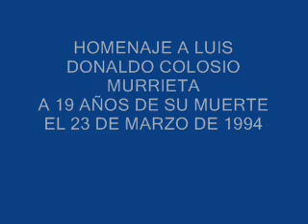HOMENAJE 23 MARZO 2013 NO RENUNCIARÉ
Desde iciembre del 93' después que Colosio le pidiò a Salinas que sacara del país al hermano incómodo por estar apadrinando al Cartel del Golfo, Córdoba Montoya le exigía al precandidato renunciar disque de parte del presidente